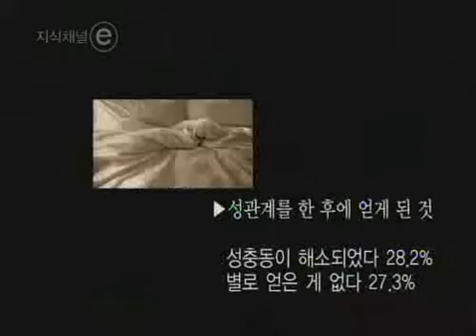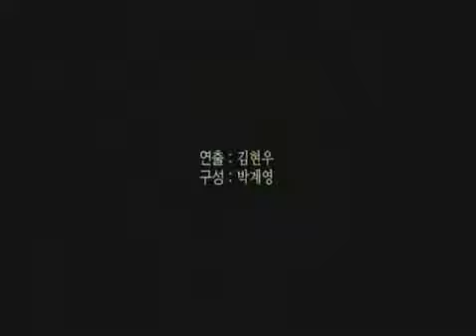ⓔ 관계 질문들081027